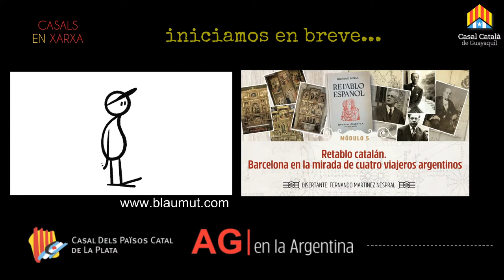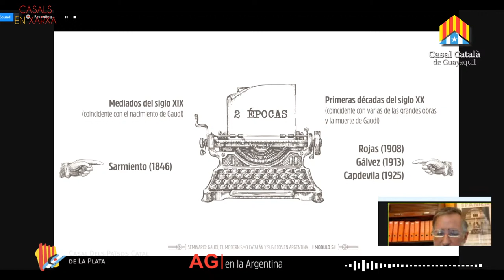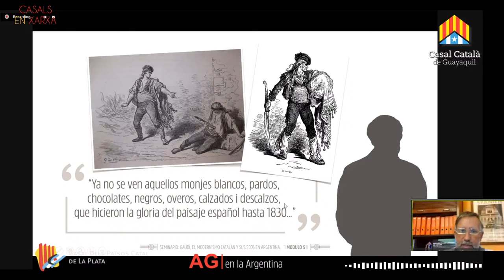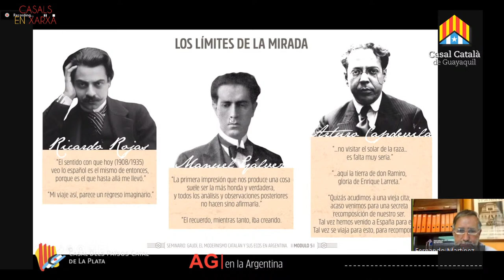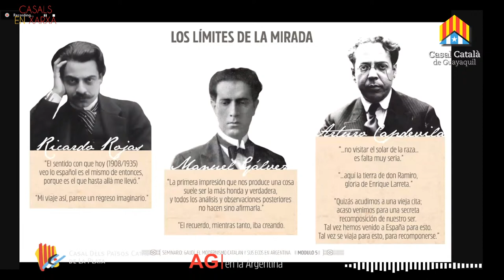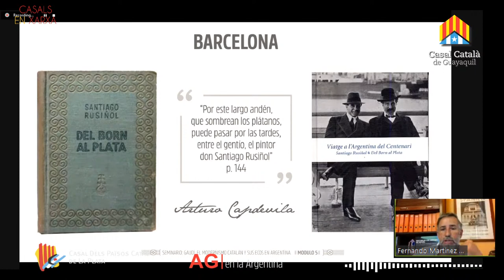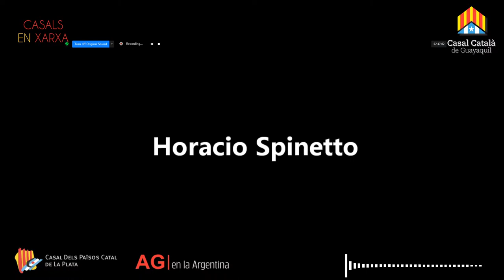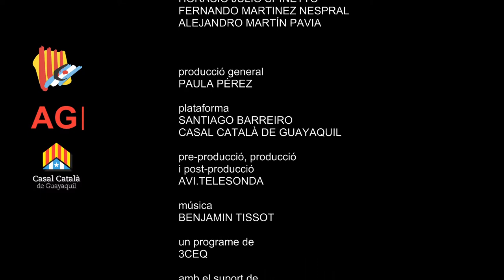GAUDI, el modernismo catalán y sus ecos en Argentina | modulo 5/6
organitza
CASAL DELS PAÏSOS CATALANES DE LA PLATA

promoció
AG | Argentina

agraïments especials a
FERNANDO MARTINEZ NESPRAL, arquitectu
ALEJANDRO MARTÍN PAVÍA RUFFA, arquitecto
LUIS GUEILBURT TALMAZÁN, esculptor

agraïments per la col·laboració i autorització
d'ús de l'material en aquest programa
© FUNDACIÓN JUNTA CONSTRUCTURA DEL TEMPLO DE LA SAGRADA FAMILIA

els panelists
HORACIO JULIO SPINETTO, arquitecto
FERNANDO MARTINEZ NESPRAL, arquitecto
ALEJANDO MARTÍN PAVIA RUFFA, arquitecto

moderador i promoció
ALEJANDO MARTÍN PAVIA RUFFA, arq.

equip de producció
PAULA  PÉREZ SPINOSA
JEAN FALCONEZ
SANTIAGO BARREIRO

MÓDULO 4
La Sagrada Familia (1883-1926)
• Concepción espacial.
• Breve descripción de la concepción religiosa.
• La unidad de todas las artes en una obra de arte arquitectónica.
• Gaudí geómetra, y la geometría aplicada a la Sagrada Familia.
• Sagrada Familia y el siglo XXI. Últimas técnicas constructivas.
Obra arquitectónica que serán mencionada durante el módulo 4/
•Sagrada Familia

producció
AVI.TeleSonda

música
BENJAMIN TISSOT
BLAUMUT